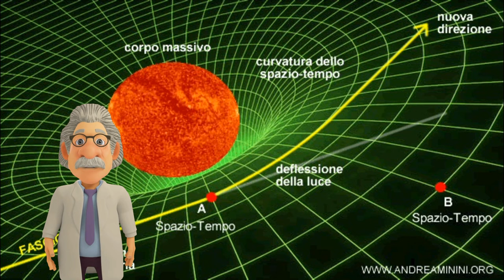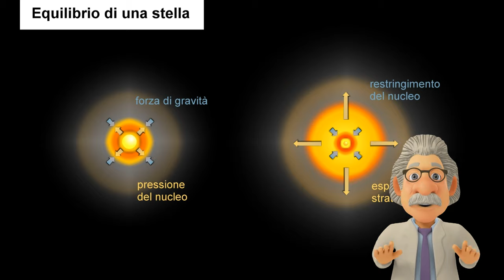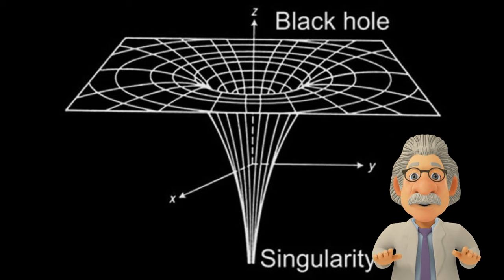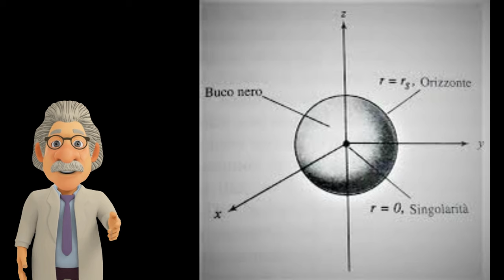Alla scoperta dei buchi neri.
Viaggio alla scoperta di uno dei misteri più affascinanti dell'Universo. Il video è un esperimento. Il testo è interamente prodotto con l'intelligenza artificiale. Ovviamente è stato verificato, ma attendo i vostri commenti!